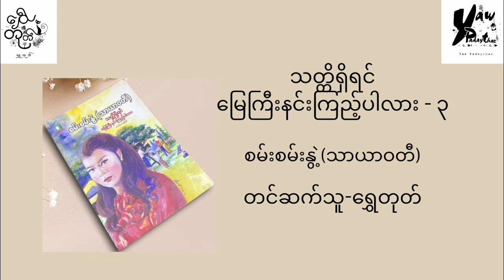စမ်းစမ်းနွဲ့(သာယာဝတီ) - သတ္တိရှိရင် မြေကြီးနင်းကြည့်ပါလား (အပိုင်း-၃)